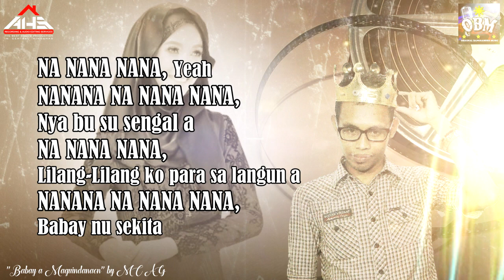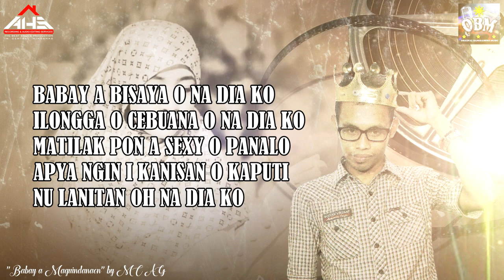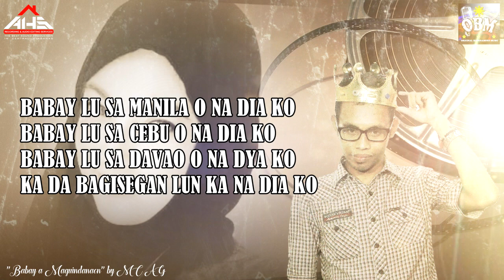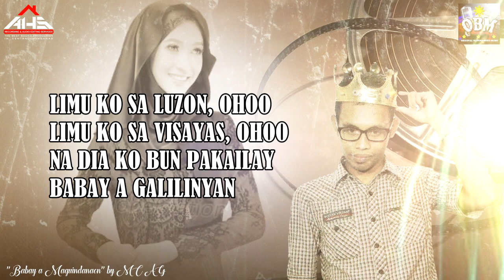BABAY A MAGUINDANAON - MC AG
LONG LIVE BANGSAMORO MUSIC!